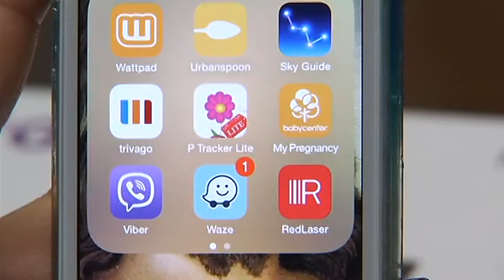PKG ABEL MODA COLLEGE 15146192